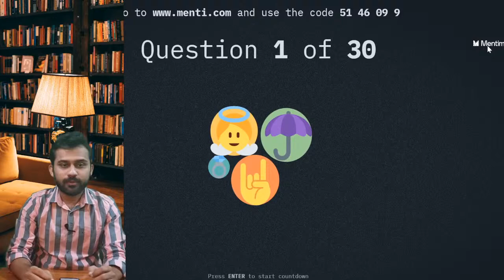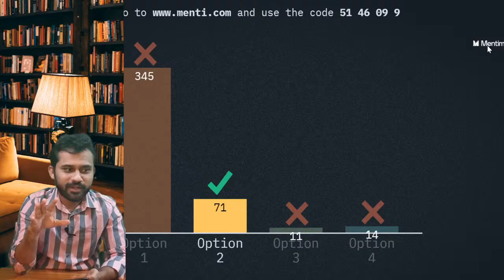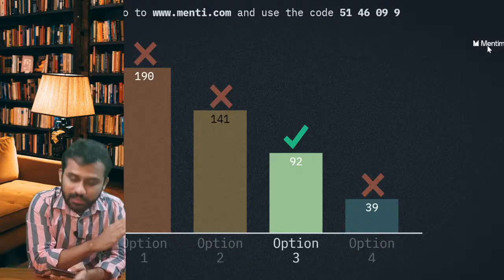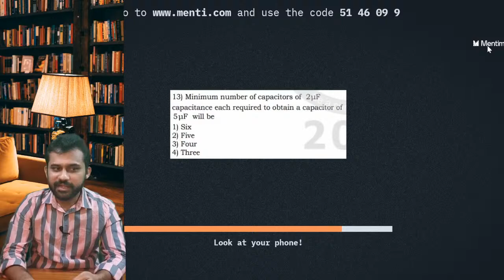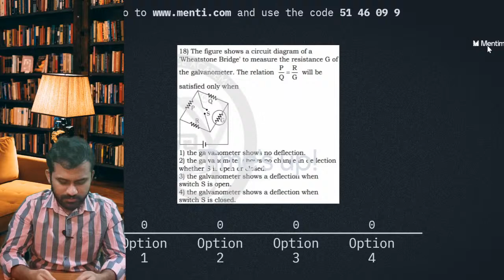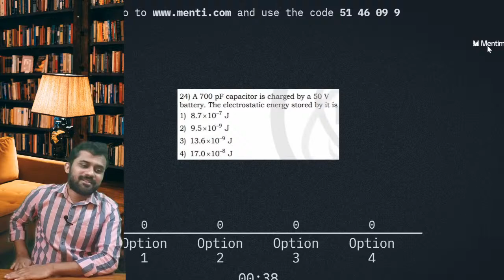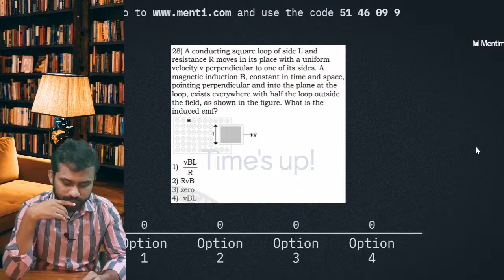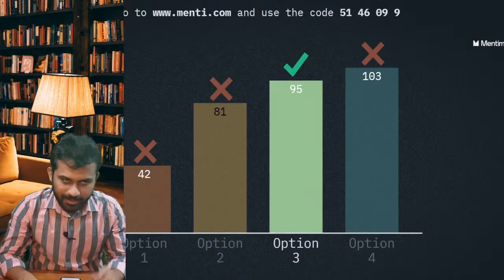MHTCET 2020 MENTI-QUIZ (DAY-4)| PHYSICS| MHTCET2020 MHT-CET 2020 LIVE QUIZ